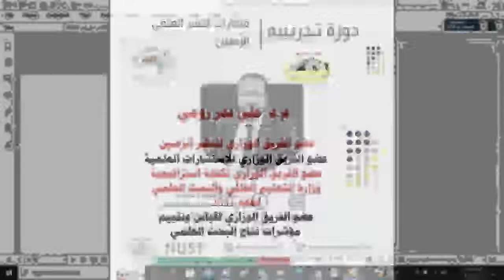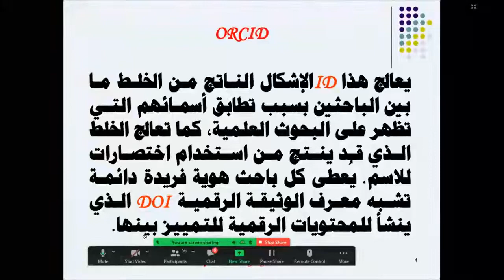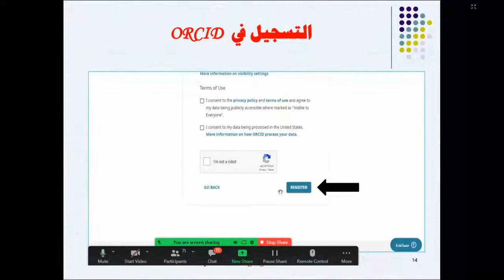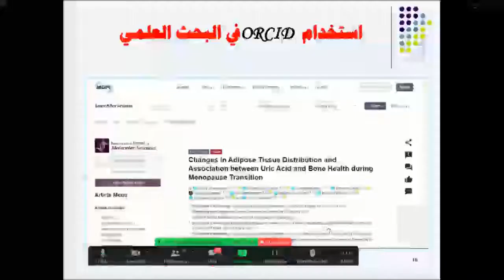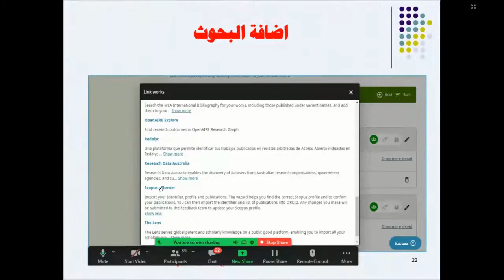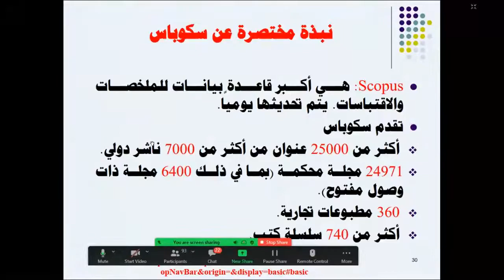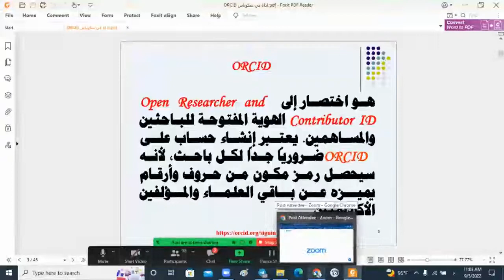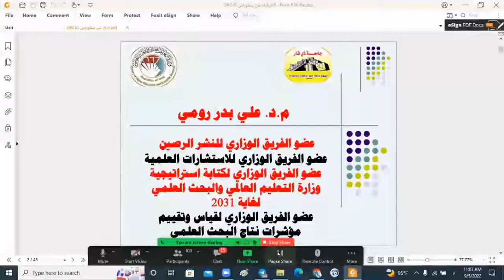دورة مهارات النشر العلمي الرصين | اليوم الثالث | م.د. علي بدر رومي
تسجيل اليوم الثالث والاخير لدورة مهارات النشر العلمي الرصين التي أقامها مركز التعليم المستمر في الجامعة الوطنية للعلوم التكنولوجيا في ذي قار.